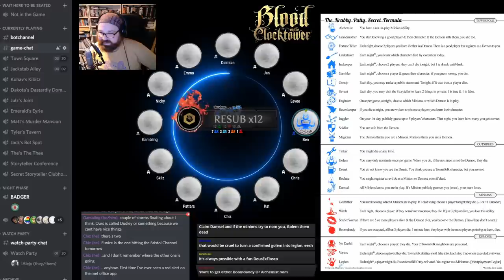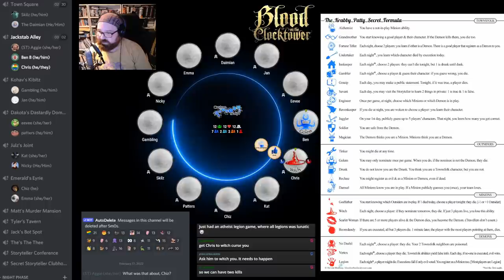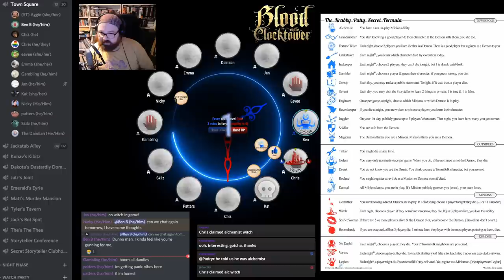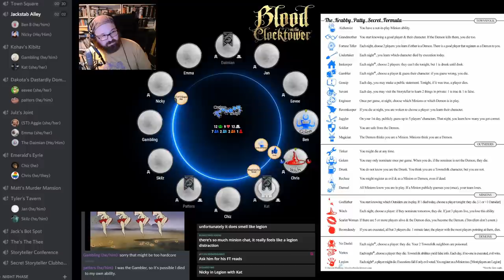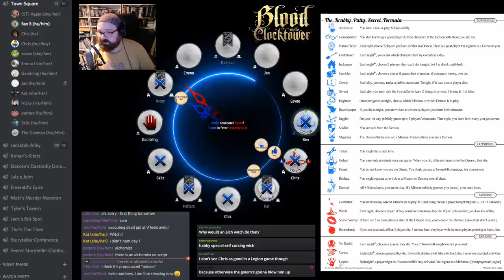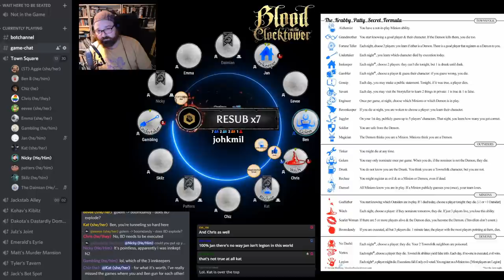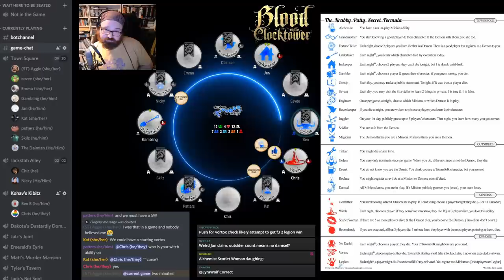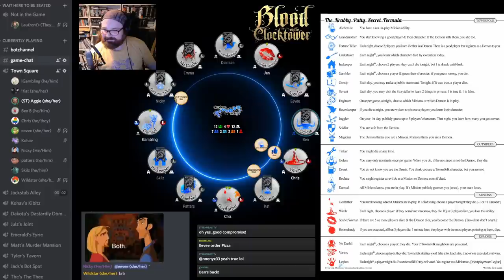Player Perspective - Golem Smash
Look, if you had one shot or one opportunity, to seize everything you ever wanted in one moment, would you capture it, or just let it slip?

Storyteller for this game: Aggie